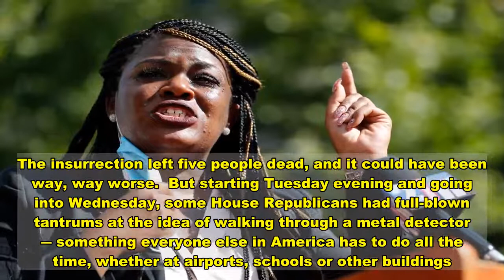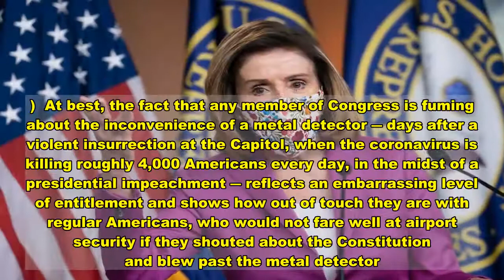Days After Insurrection, House Republicans Are Furious... About Metal Detectors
A week after President Donald Trump incited his supporters to storm the U.S. Capitol in an attempt to overthrow the government and stop lawmakers from certifying President-elect Joe Biden’s electoral win, House Republicans are outraged.  They are outraged that they have to use a metal detector at work.  The House sergeant at arms announced Tuesday that lawmakers will now have to be screened before entering the House chamber in an effort to provide “a safe and secure environment” for conducting business. The change comes after some lawmakers raised concerns about Trump’s allies in Congress being co-conspirators with the insurrectionists and potentially carrying guns onto the House floor, which is prohibited.  Most lawmakers were fine with the enhanced security. After all, it was just last week when they feared for their lives and barricaded themselves in the House chamber as Capitol Police officers fended off violent white supremacists trying to smash their way inside. The insurrection left five people dead, and it could have been way, way worse.  But starting Tuesday evening and going into Wednesday, some House Republicans had full-blown tantrums at the idea of walking through a metal detector ― something everyone else in America has to do all the time, whether at airports, schools or other buildings.  “” shouted Rep. Rodney Davis (R-Ill.). “Bullshit!”  “You are creating a problem you do not understand the ramifications of!” Rep. Steve Womack (R-Ark.) warned Capitol Police officers.  “You can’t stop me, I’m on my way to a vote,” said Rep. Louie Gohmert (R-Texas), walking around the magnetometer outside the House chamber.  Rep. Russ Fulcher (R-Idaho) just pushed his way through. He went through the metal detector and set it off, shoved an officer out of his way and walked into the House.   HuffPost’s Matt Fuller stood outside the House and watched several GOP lawmakers refuse to walk through the metal detector or stop when it beeped. They included Reps. Randy Weber (Texas), Richard Hudson (N.C.), Ralph Norman (S.C.), Scott Perry (Pa.), Jeff Duncan (S.C.), Bob Gibbs (Ohio), Bob Latta (Ohio), Garret Graves (La.), Markwayne Mullin (Okla.), Virginia Foxx (N.C.), Paul Gosar (Ariz.), Bill Huizenga (Mich.), Alex Mooney (W.Va.), Larry Bucshon (Ind.), Debbie Lesko (Ariz.) and Rep. Lauren Boebert (Colo.), who falsely claimed she is legally allowed to carry her gun around Washington, D.C.  Rep. Steve Stivers (R-Ohio) made a point to tell Capitol Police officers that he thinks that making lawmakers use metal detectors is unconstitutional. So did Rep. Chip Roy (R-Texas), who said a metal detector is ”unconstitutional” and “endangers members.” (There is nothing in the Constitution about not having to walk through a metal detector.)  At best, the fact that any member of Congress is fuming about the inconvenience of a metal detector ― days after a violent insurrection at the Capitol, when the coronavirus is killing roughly 4,000 Americans every day, in the mids